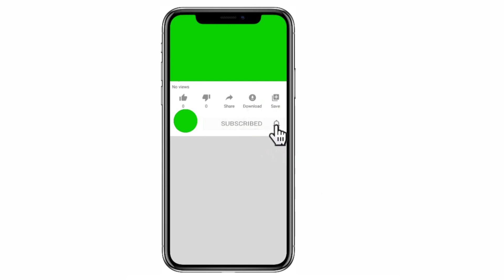Nadimicharla greenvillage# శ్రీ నల్ల సాలమ్మ బోనాలు part 2